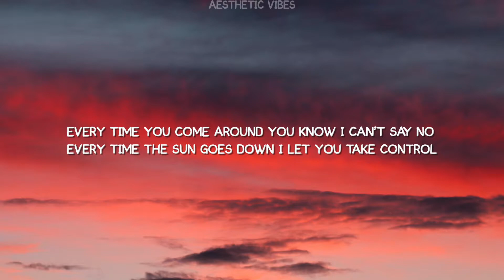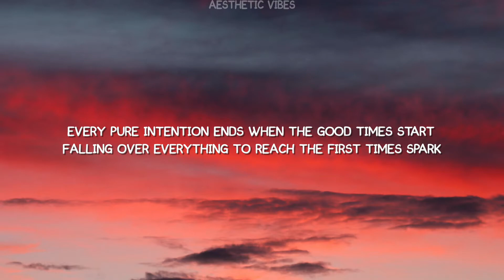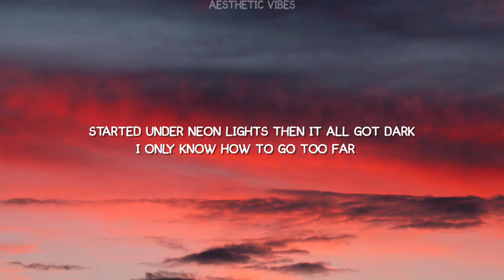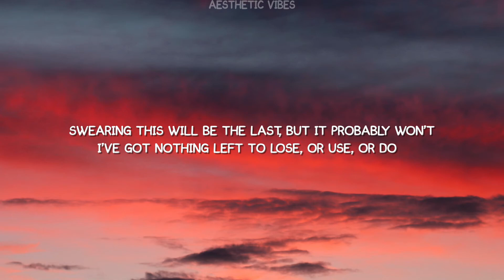Ed Sheeran - Bad Habits (Lyrics)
🎧 Your Home For The Best Electronic & Pop/HipHop Music With Lyrics!

Credits:
✖ Follow Ed Sheeran

🎤  Lyrics:

[Intro]
(One, two, three, four)
Ooh, ooh

[Post-Chorus]
Ooh-ooh, ooh-ooh
My bad habits lead to you
Ooh-ooh, ooh-ooh
My bad habits lеad to you
[Verse 2]

[Post-Chorus]
Ooh-ooh, ooh-ooh
Ooh-ooh, ooh-ooh

[Post-Chorus]
Ooh-ooh, ooh-ooh